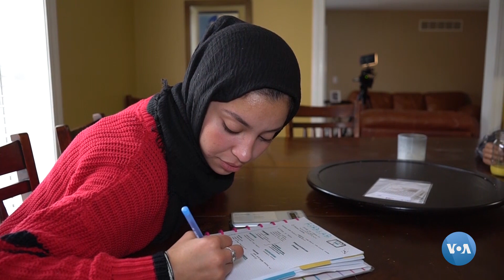Religião e Desporto - o uso do hijab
O desporto e a religião não são necessariamente incompatíveis, mas Noor teve uma experiência que nunca vai esquecer.